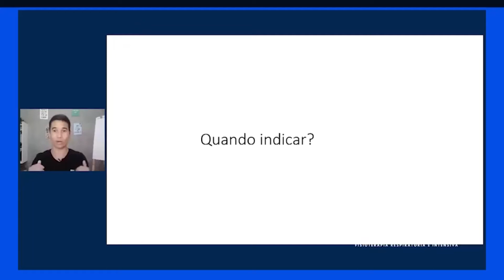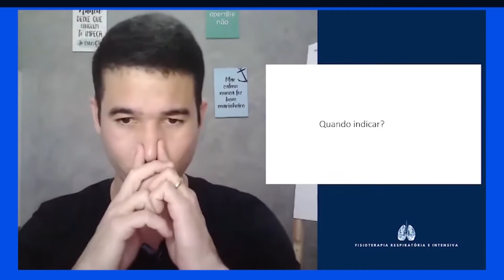O raciocínio clínico que te ajuda a atuar na fisioterapia cardiorrespiratória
Não tem o raciocínio claro para atuar com os pacientes respiratórios?

Entenda como definir a melhor conduta, se diferencie e lote sua agenda.